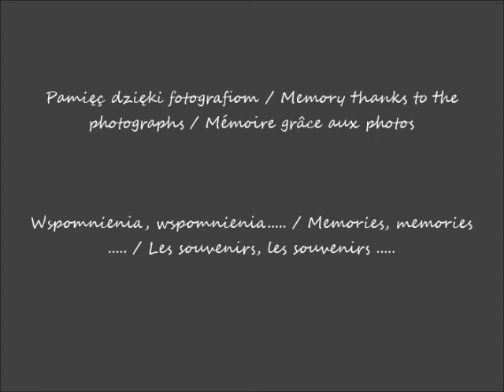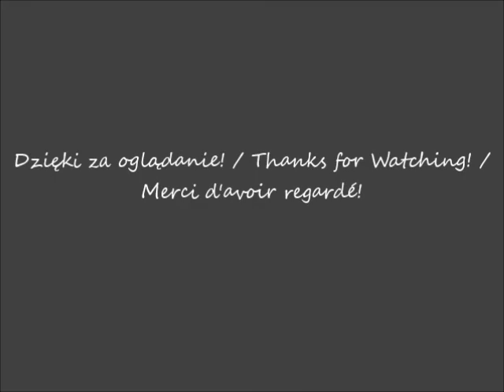2022 03 27 2017 10 05 Warszawa plac Patelnia cz 1 po 15 23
Plac "Patelnia" / "Patelnia" Square / La place de Patelnia"
część / part / partie 1
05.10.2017 po / after / après 15.23